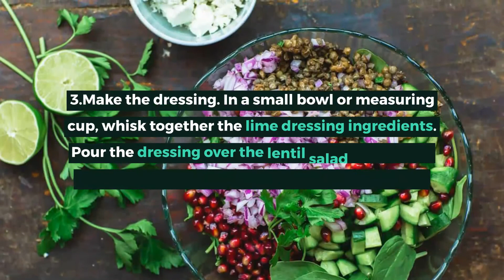Mediterranean Lentil Salad Recipe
This healthy, satisfying Mediterranean lentil salad recipe with spinach, crunchy veggies, and a zippy lime dressing, is the ultimate power bowl! It's easy to make and even better the next day. Add pomegranate seeds (arils) when in season, or leave them out. Keep it vegan or add a sprinkle of creamy feta.

If you like recipes like this?
If you want over 200 mediterranean diet recipes?